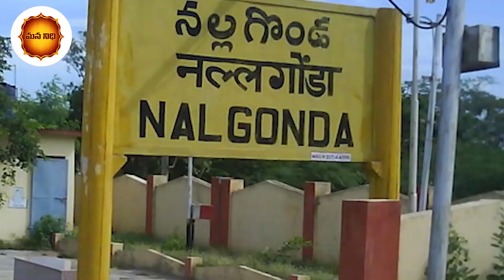ఆ శివాలయం అద్భుతం అక్కడ శివుడు ఉన్నాడనేందుకు ఈ సంఘటనే సాక్ష్యమంటున్న భక్తులు ¦ Mana Nidhi